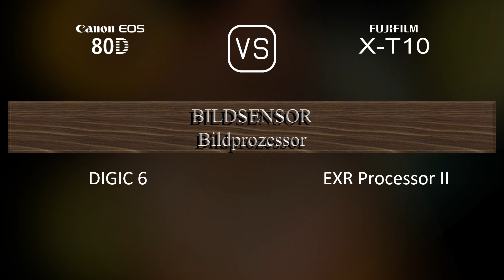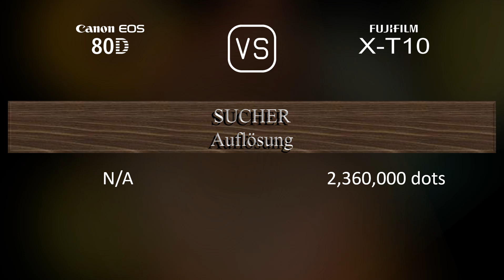Canon EOS 80D vs. Fujifilm X-T10: Ein Vergleich der technischen Daten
Dieses Video gibt einen Überblick über die Canon EOS 80D und die Fujifilm X-T10 in einem parallelen Technikdatenvergleich (comparison of specifications). Vielen Dank fürs Zuschauen.

00:25 EINFÜHRUNG
00:33 KAMERAGEHÄUSE
00:40 BILDSENSOR
01:01 BILD
01:16 OPTIK & FOKUS
01:41 BILDSCHIRM
01:58 SUCHER
02:13 FOTOGRAFISCHE FUNKTIONEN
03:06 VIDEOGRAFISCHE FUNKTIONEN
03:20 SPEICHERUNG
03:24 KONNEKTIVITÄT
03:49 ALLGEMEINE ANGABEN
04:07 SONSTIGE FUNKTIONEN